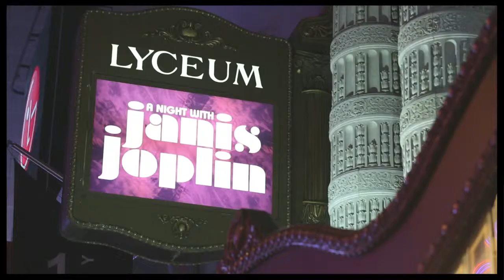Rise Up Singing! Spend Opening Night with 'Janis Joplin''s Mary Bridget Davies and More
Taprena Michelle Augustine
Bessie Smith
A Night With Janis Joplin
Opening Night on Broadway
Original Broadway Cast